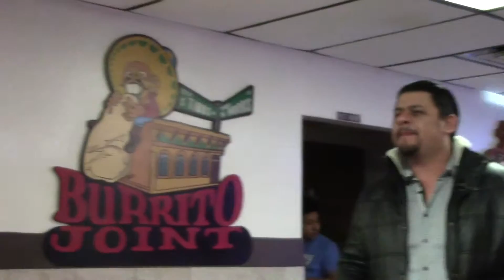Me Gustas Otoniel Burrito Joint 2016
Musica en vivo, posada , Burrito Joint, 2016, indianapolis , estrellas ,